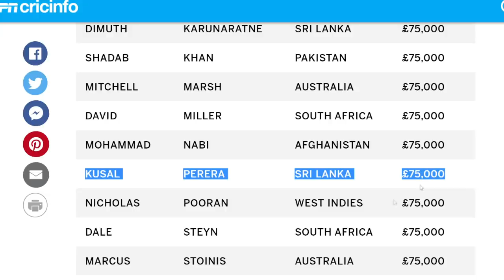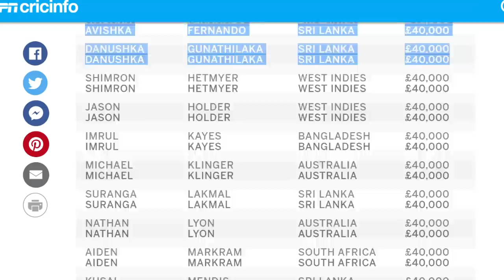මහේල එංගලන්තයට |මාලි,දිමුත්,කුසල් 100 Game එකට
අන්තර්ජාතික ක්‍රිකට් නීතිවල වෙනසක් වගේම අලුත් තරග රටාවක් ගැනත් මේ දිනවල කතාබහට ලක්වෙනවා. මහේල එංගලන්ත පුහුණුකරුවෙකු විදියට එක් වෙනවා කියපු කතාවත් සැබෑවක් වෙලා.